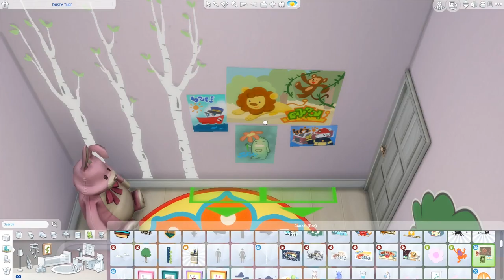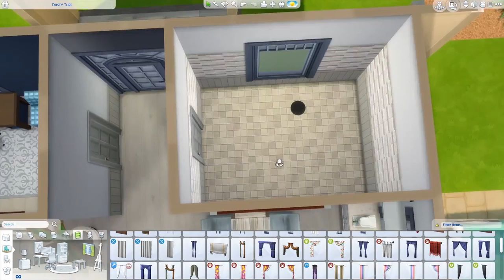Modern Dusty 2/2 - THE SIMS 4